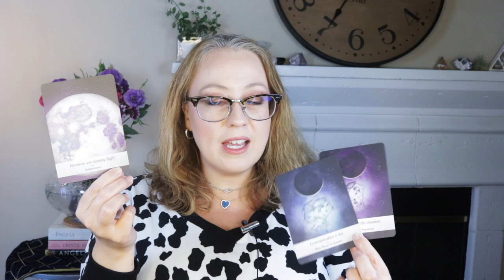SOCIETY SHORT CIRCUITING | OCTOBER 3, 2021 ANGEL ORACLE CARD READING